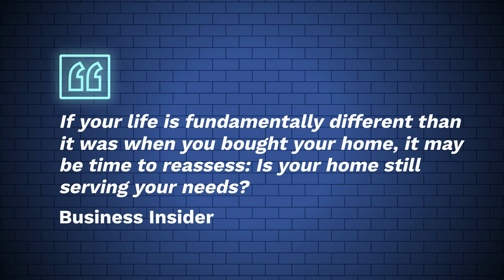Top Signs Its Time To Sell According to Experts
We show you what the market waters are saying.
Call me to see or to find more like this one
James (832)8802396